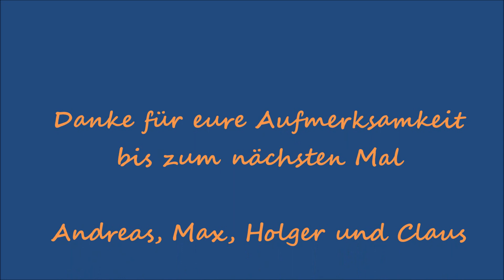+++AUS DEM FF++Frauen++Fußball++Leidenschaft+++25052021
Präsidentschaftskandidatur Tabea Kemme Turbine Potsdam
NEWS INLAND-AUSLAND
Rückblick 21. Spieltag
2. Liga verschobener Aufstieg
Vorschau DFB POKAL
EINTRACHT FRANKFURT GG VFL WOLFSBURG
VERSCHIEDENES